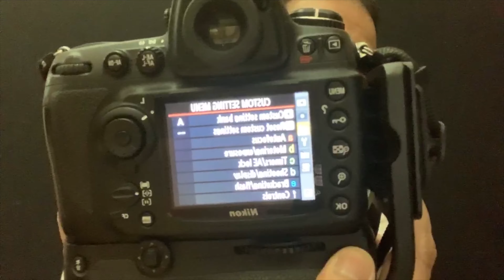A crash course over Flash Photography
I was invited by a very famous India based Facebook Photography name "Photography Club of India" where i am also been awarded a position of a moderator, to conduct a Facebook live session over Flash Photography.

In this session, i went through briefly about how Flash works in addition with camera and how to control the flash exposure in various mode including TTL.

I am sure you will be finding this video very helpful.